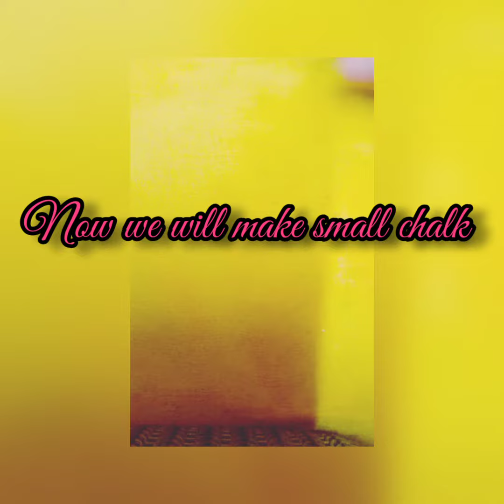How to make miniture black board and chalk